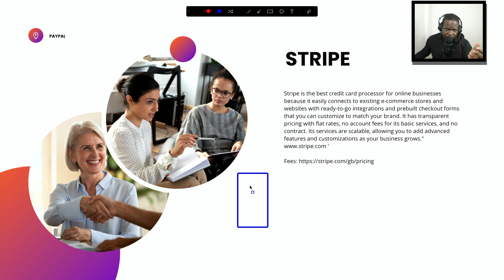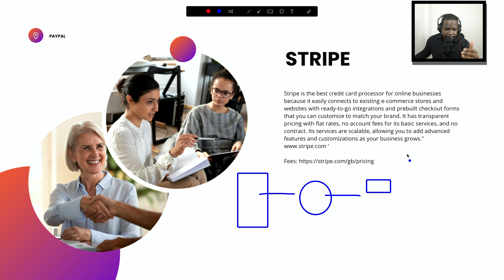Stripe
Don’t watch this video because you are bored. I’m not here to entertain you. Let's talk business!  Many people are unaware of all the opportunities out there. In these videos, I will show your options.